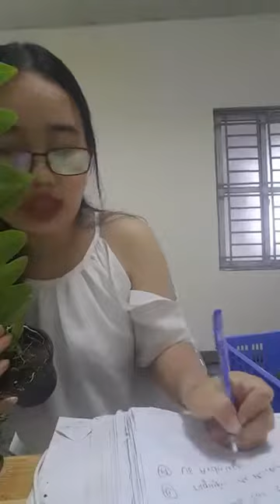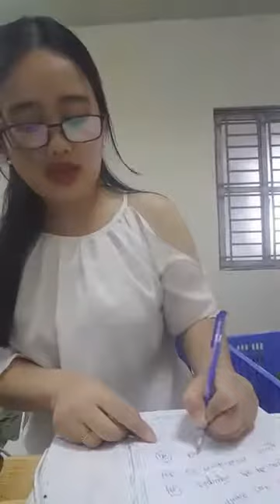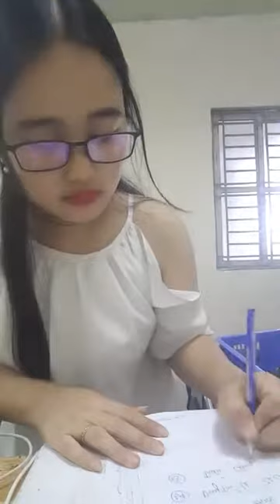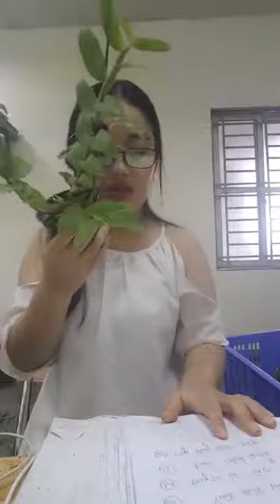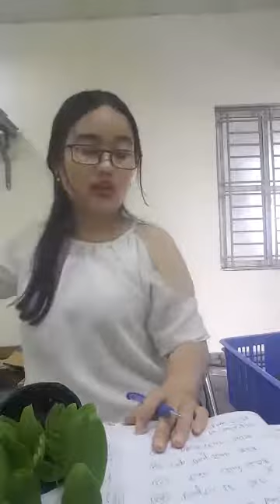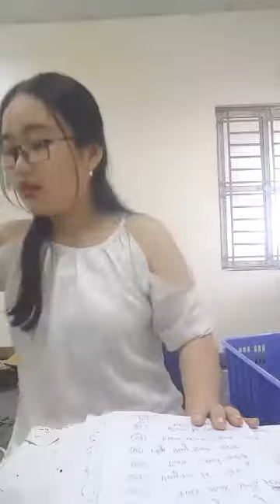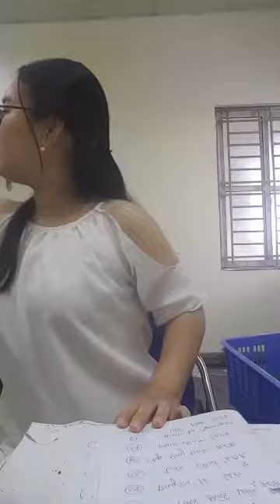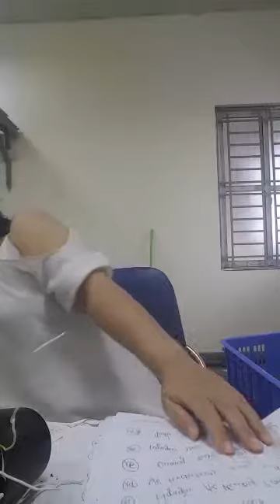Mua thanh lý máy in , Máy photocopy , Laptop , Máy tinh Cũ hỏng , Mua thanh lý tivi ,